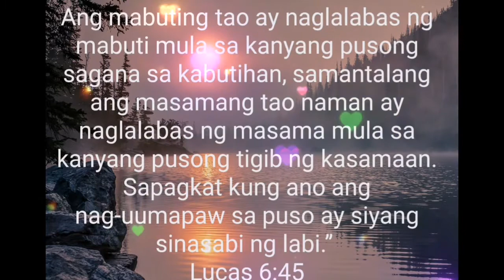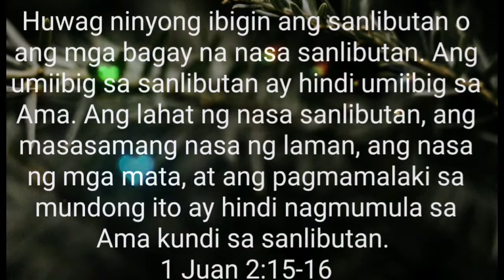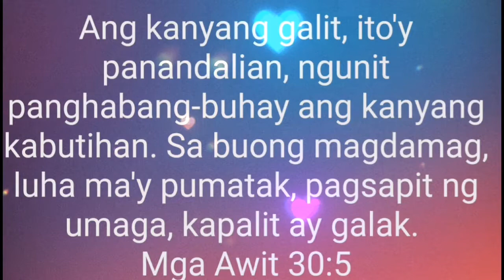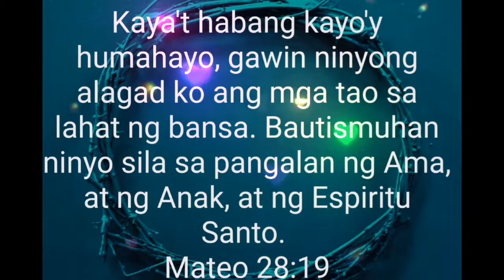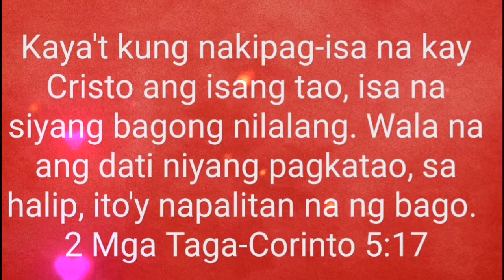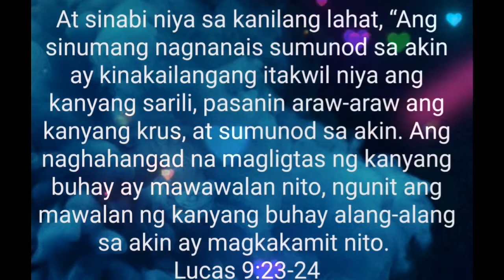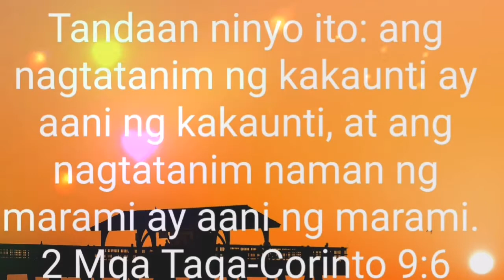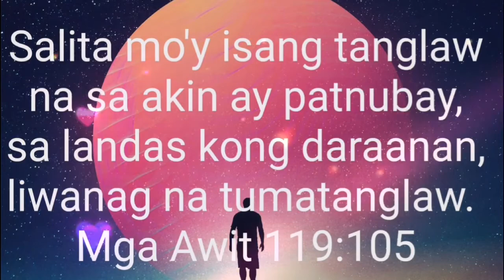Ang Salita ng Diyos para sa Atin by Rene Villasante Vlog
Kaylangan natin Ang Salita ng Diyos para sa ating pang araw-araw na buhay